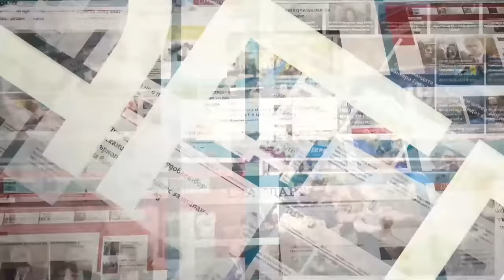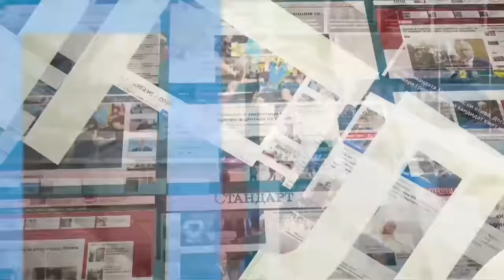ЗАЩО ПУТИН ТРИУМФИРА, А РУСИЯ БЕЛЕЖИ ИКОНОМИЧЕСКИ УСПЕХИ ВЪПРЕКИ САНКЦИИТЕ? ГОСТ НЕШКА РОБЕВА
1. Бърз анализ на резултатите от президентските избори в Русия на 15-17 март т.г.
2. Десет години от присъединяването на Република Крим и окръг Севастопол към Руската федерация. Как и защо руснаците гласуваха на референдума на 16 март 2014 г. с над 95% за присъединяването на полуострова към Русия.
3. Все по-силни стават гласовете в Западна Европа за признаване на изборите в Новорусия. Примерите с италианския вицепремиер Матео Салвини и френските наблюдатели.
И още...